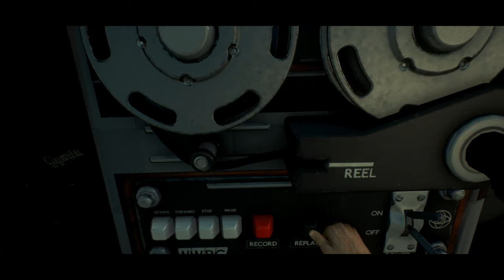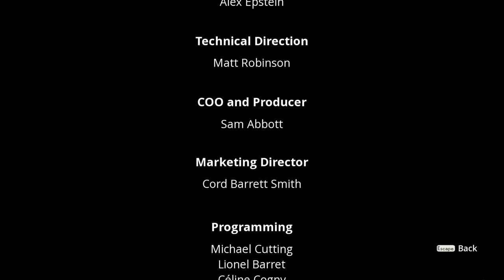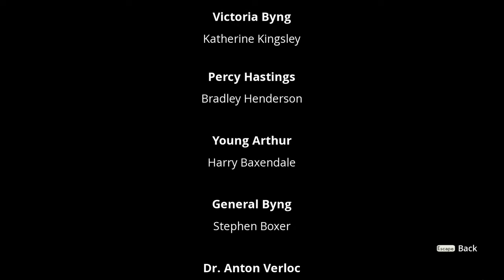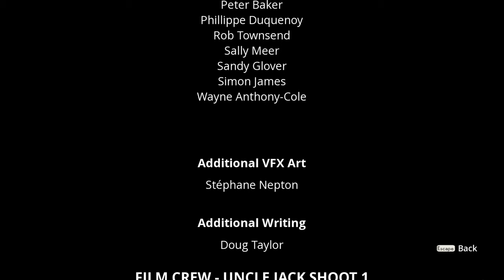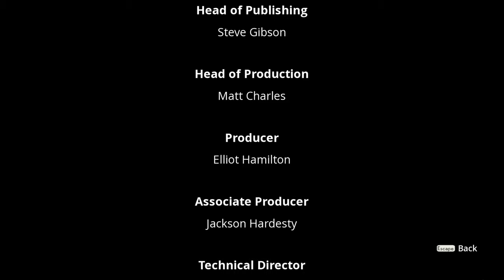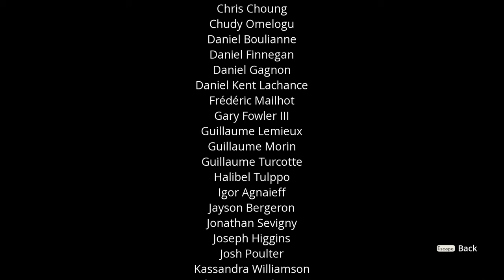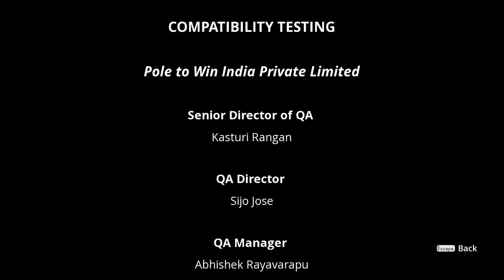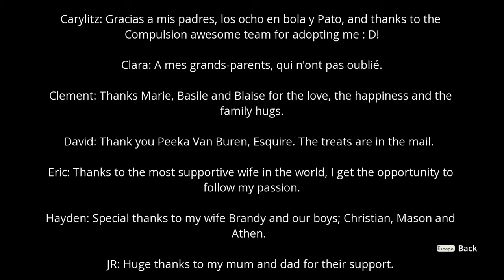We Happy Few (Ep. 50 – The End)